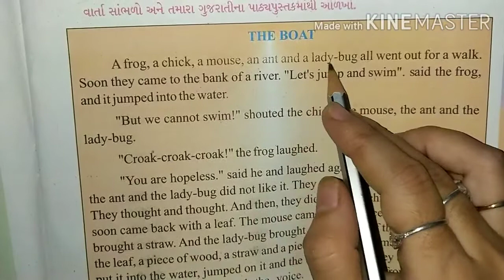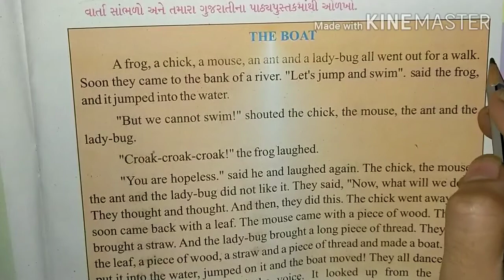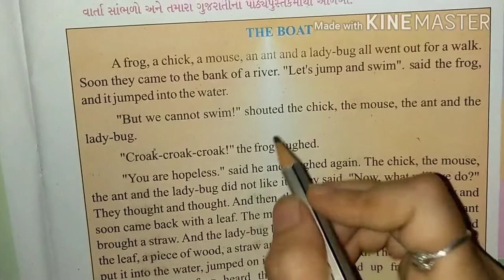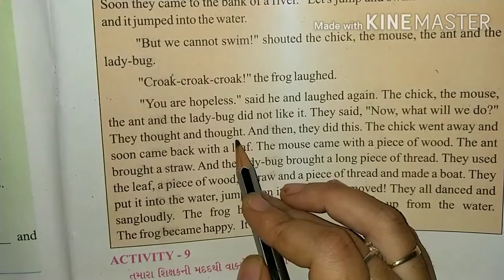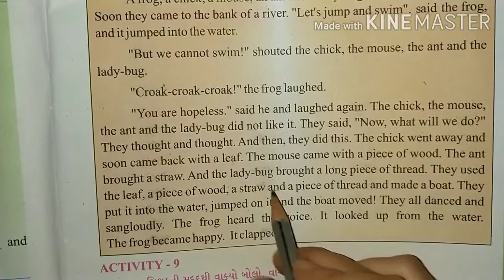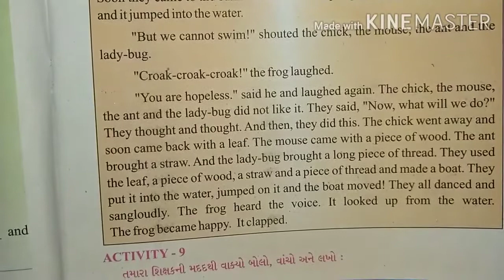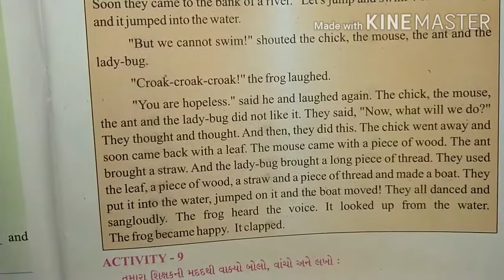Std 4 English Unit 3 My Family Part 6 (Gujarati Medium)